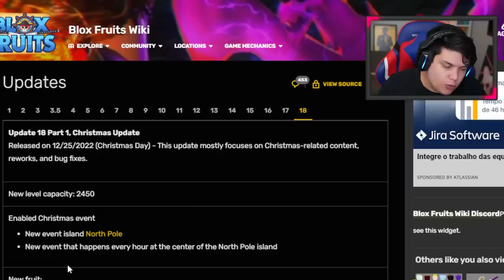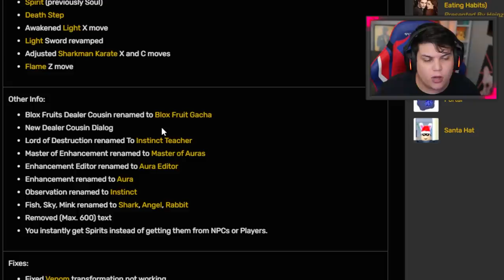TESTEI A NOVA FRUTA FLAME "AZUL" no BLOX FRUITS UPDATE 18!